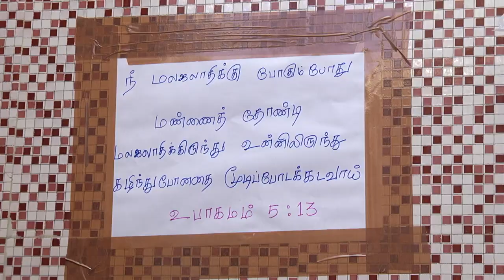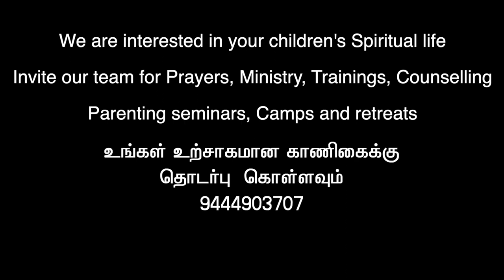Family Values Episode 2 / Toilet discipline / Parenting / by Ramesh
The reference of the Bible verse is Deuteronomy 25:13. sorry for it.